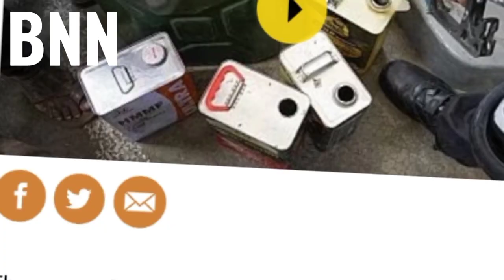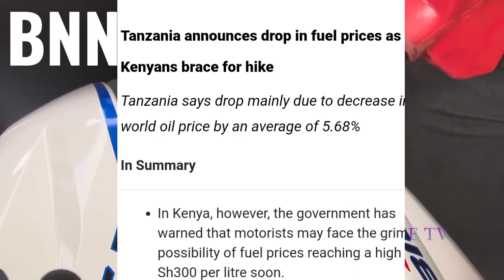EPRA set to increase fuel prices in Kenya.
Energy and Petroleum Regulatory Authority through the CS of Energy Davis Chirchir announced that fuel prices are expected to rise due to the ongoing Israel -Hamas war.